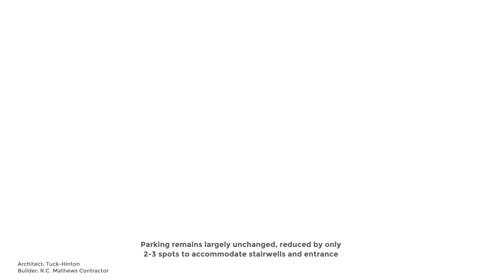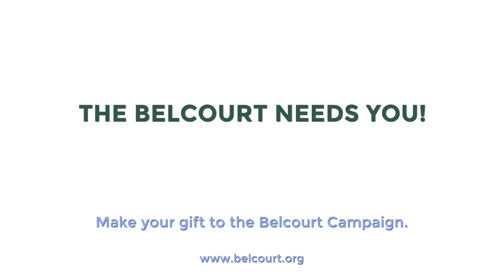BELCOURT CAMPAIGN TRAILER